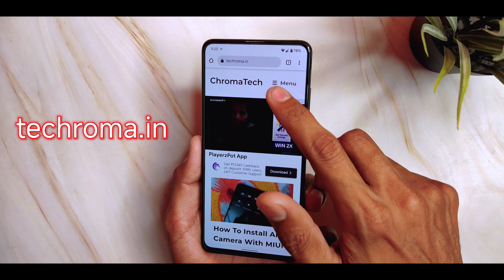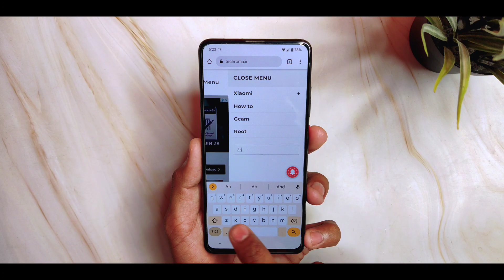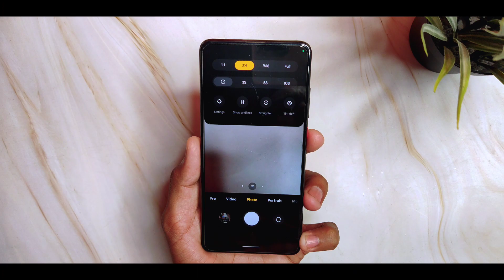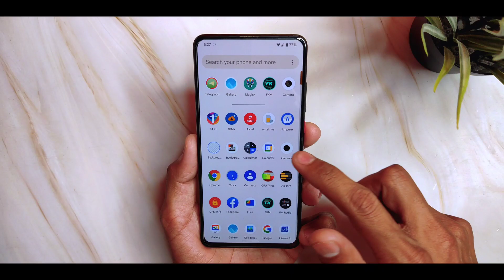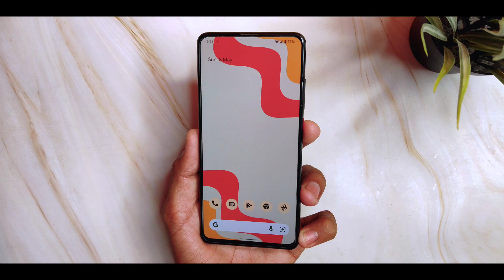ANX Camera v5.0 With MIUI Gallery For Xiaomi Phones | Android 12/12L | What's Working ?